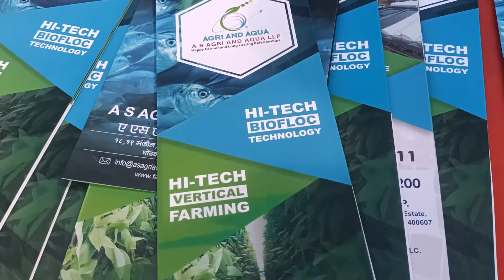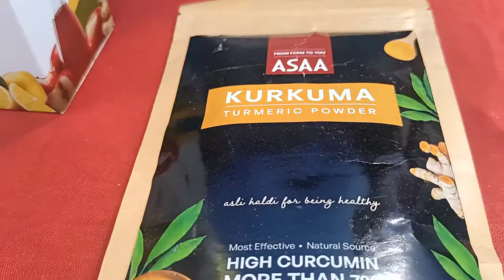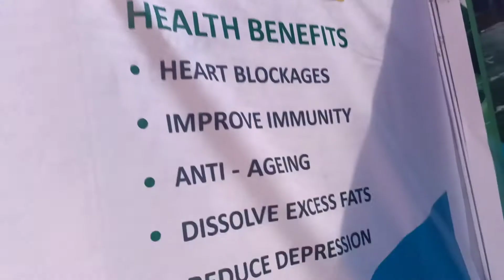Vertical farming|A.S. Agri & Aqua#uses#benifits#skuastjammu#kisanmela